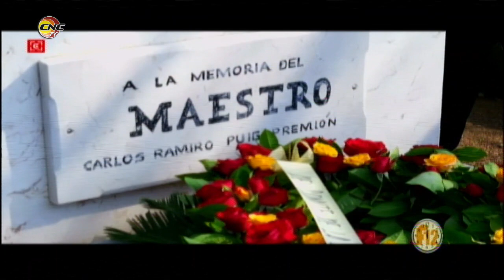Sección Sindical de la Administración publica